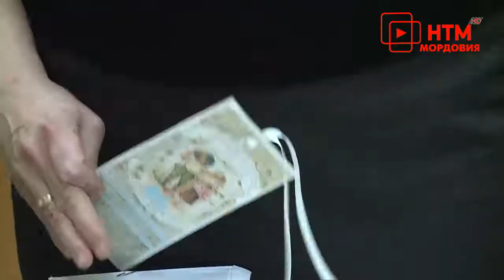Ночь искусств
4 ноября Саранск погрузился в атмосферу ночи искусств. 11 площадок в различных учреждениях культуры работали в течение всего вечера и ночи. Любителям прекрасного были доступны библиотеки, театры и музеи. Наша съемочная группа посетила самые яркие площадки.